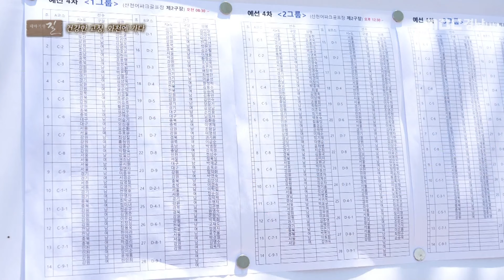[테마기행 길] 몸도 입맛도 건강한 강원도 화천으로!! | MBC경남 240708 방송